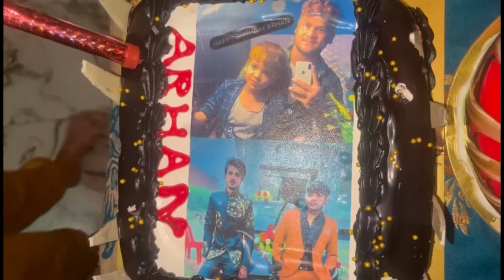Bushra Ne Pehli Baar Banayi Chawal Ki Roti 😀|| Arhan Ka Birthday 🤲|| Siddique Family Vlogs